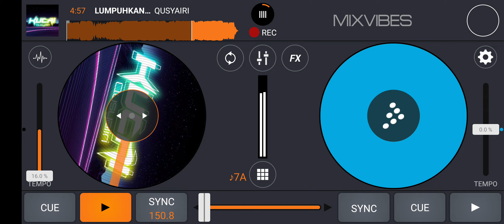LUMPUHKAN INGATANKU ( QUSYAIRI X ZARKS_GANAZ X DWIKIE DH X RANDI SYAHPUTRA )